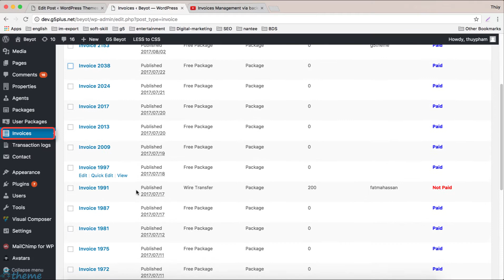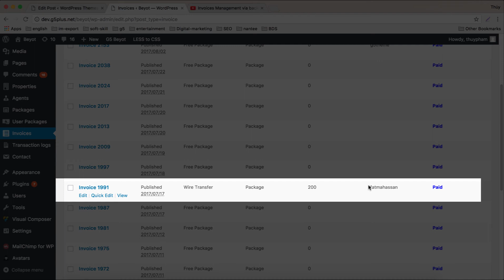Invoices Management in backend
Hopefully this video guide can help you know How the admin manage all invoices.
ESSENTIAL REAL ESTATE plugin is is the best solution for you to set up a professional estate website where intuitive, flexible are combined with powerful features, advanced functions and so many shortcodes and templates helping you to build a real estate website fastly in some minutes.